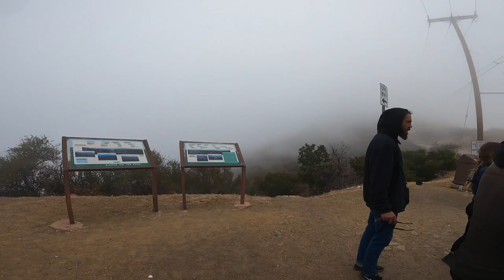MOTORCYCLES IN LA WINTER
A couple clips from a good ride and hang last winter in LA. I was in the middle of moving my Dyna's Forward controls to mids and my Sportster chopper had something wrong with it but I can't remember what, there's always something wrong with that thing. Anyway, Tyler Wheeland let me borrow his Harley Davidson Dyna and we got the crew together to ride up the Tujunga Pass in Los Angeles.

We almost always meet at Hawg Supply in downtown LA - that's where Tyler and Cody build and store their bikes. It's also the most central spot for all the homies. The space where Hawg Supply is used to be called "The Chun". The Chun has been a chopper hotspot in LA for the last 13 years. All the big Born Free pre-parties used to be hosted there. My first time ever coming to Los Angeles was for Born Free 6 (7 years ago) and the first stop we made was at The Chun. I will never forget the line up of amazing bikes down the entire street and around the corner. There is 2 stripper poles on either side of the stage and you'll never attend a party at the space without a couple strippers dancing there - thankfully Cody has continued that transition as the space transitioned to Hawg Supply. The space continues to be a biker hot spot and is located right in between downtown LA and Echo Park in Los Angeles.